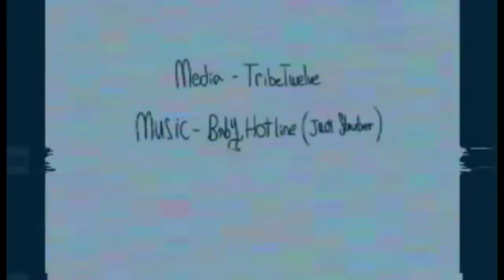TRIBETWELVE babyhotline Remake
eeEEEEEE finally remade this hunk of butt umu